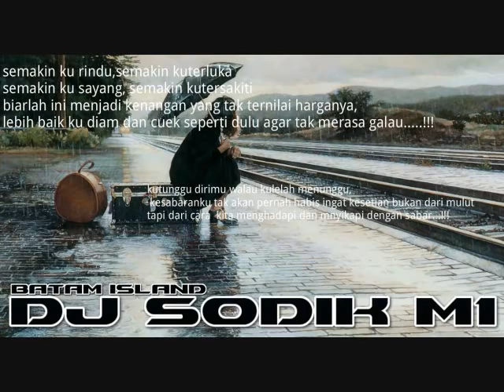GALAU FULL NONSTOP DUGEM FUNKY 2014 DJ SODIK M1™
MERELAKAN YANG TAK PASTI DEMI KEBAHAGIAN YANG PASTI..